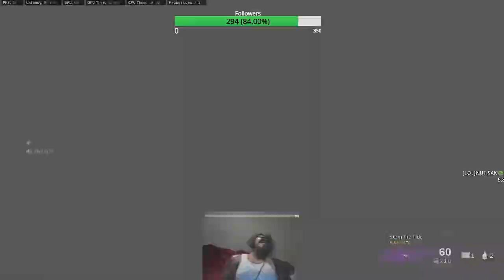SHORT STREAM, * I DO NOT OWN COPY RITES TO THIS MUSIC